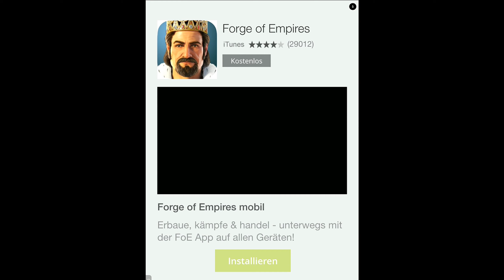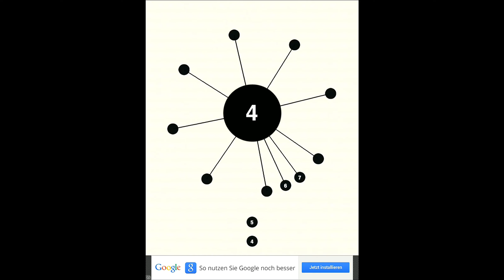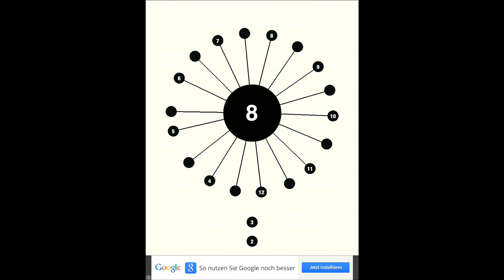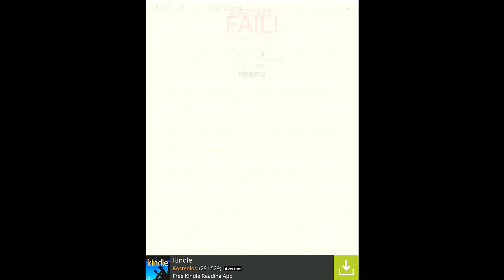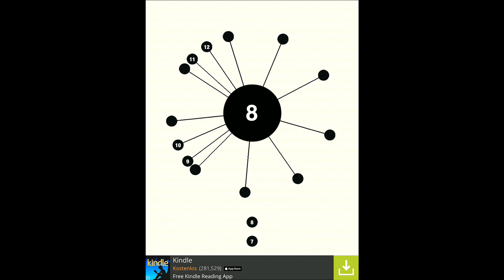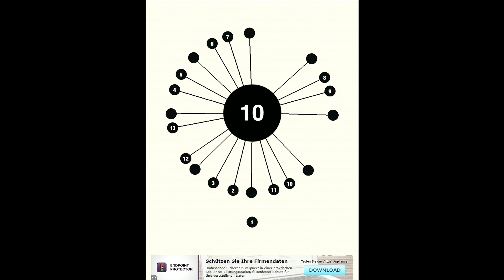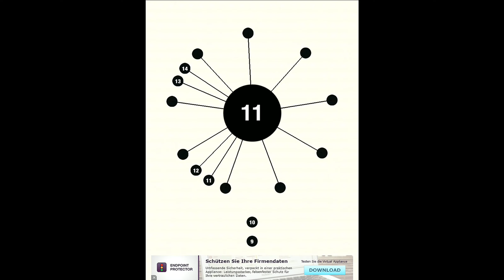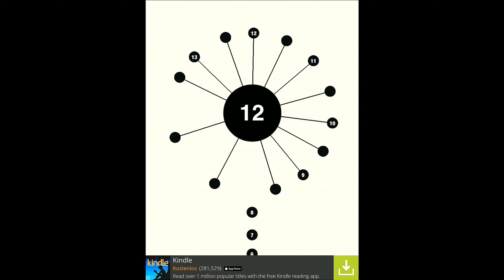AA || Angespielt | Deutsch | German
Ein neues Let's Test von aa :)

Ich nehme gerne Spielvorschläge an, außer Sportspiele, First Person Shooter und MMORPGs.

Information